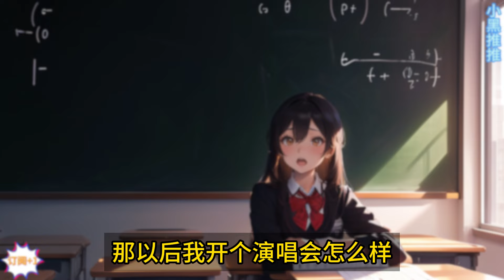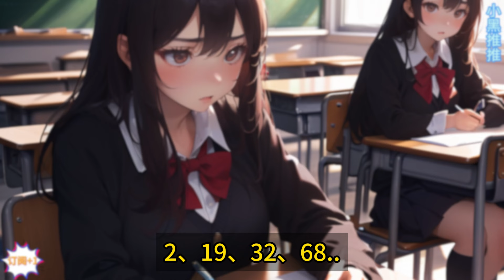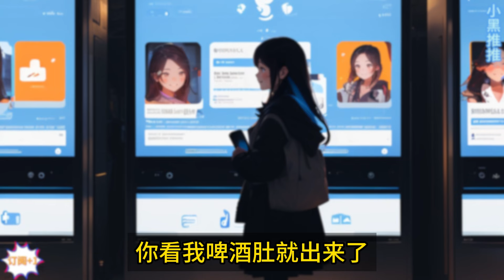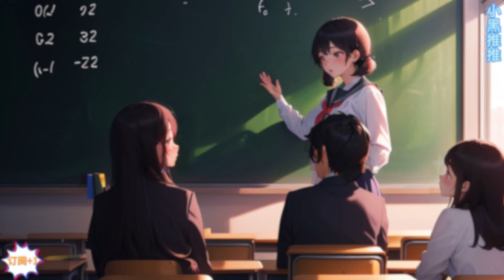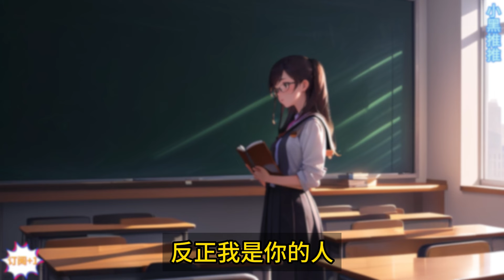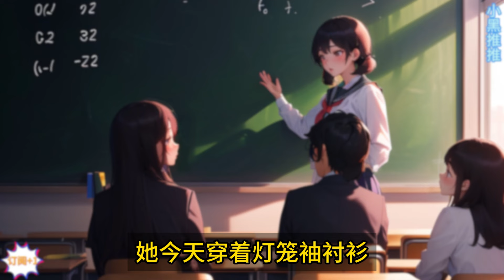【续集】都市+重生+系统+校花《重生：我和校花当同桌》EP101~200，陈澈重生了，重新回到了大学那一年！原本默默无闻的他被校花倒追！搞笑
友情提醒：打开右下角字幕功能 可以任意调整字幕颜色背景大小哦~
催更请评论哦，看到第一时间更新！